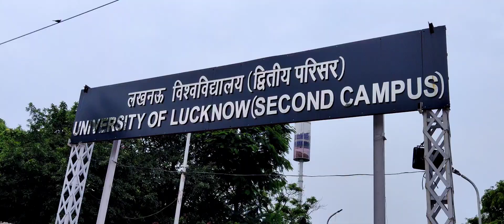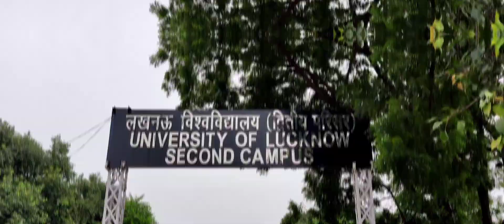UNIVERSITY OF LUCKNOW ( SECOND CAMPUS)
This video is of LUCKNOW UNIVERSITY SECOND CAMPUS commonly known as LU NEW CAMPUS.
  The University of Lucknow or Lucknow University (LU) is a public state university based in Lucknow, Uttar Pradesh. Founded in 1867, the University of Lucknow is one of the oldest government owned institutions of higher education in India. LU's main campus is located at Badshah Bagh, University Road area of the city with a second campus at Jankipuram, Lucknow near locally well known Mama Chauraha..
 This (Second) campus has many faculty such as:-
1- Faculty of Law --- ( LL.B 3 Years and LL.B 5 Years Integrated Course), LL.M, PHD
2- Institutes of Management Sciences
3- Faculty of Engineering & Technology
4- Faculty of Renewable Energy
5- Faculty of Yoga
6- Institute of Tourism studies
7- Institute of Public health
  In this campus there are 5 Hostels one is Under  construction  are as-
 1- Homi Jehangir Bhabha Boys Law Hostel
 2- Kautilya Management Boys Hostel
 3- B.R AMBEDKAR Girls Hostel
 4- Lavanya Girls Hostel

In this campus there is also Administrative Branch, Teacher's Residence, Gymnasium and sports center and a  big Sports Ground..